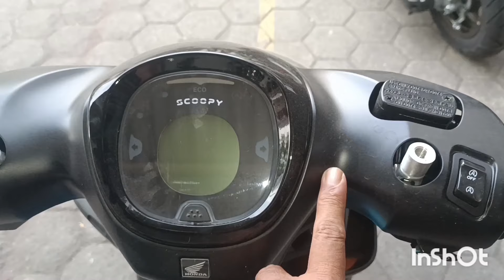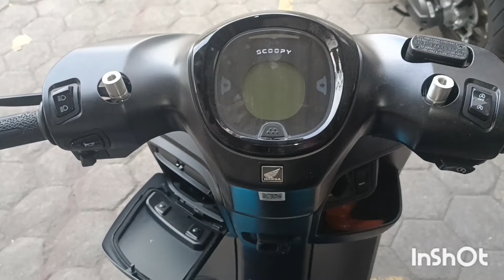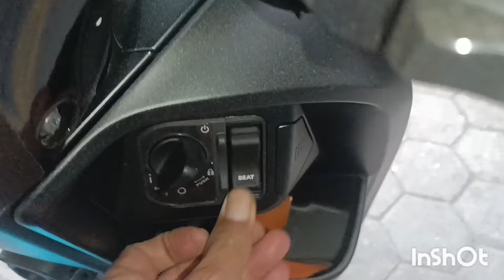SCOOPY PRASTIGE TERBARU TAMPIL LEBIH MEWAH DAN KEREN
New Honda scoopy fitur baru